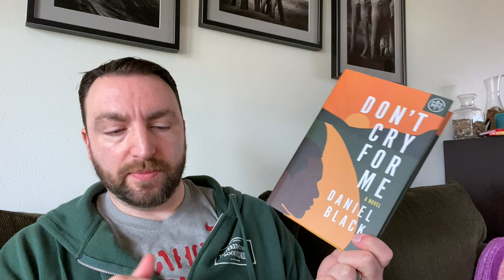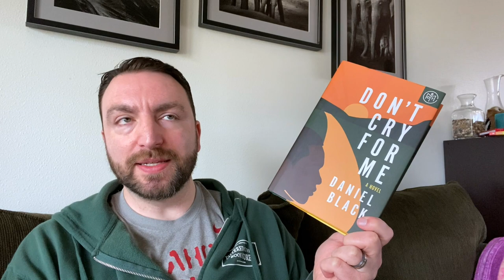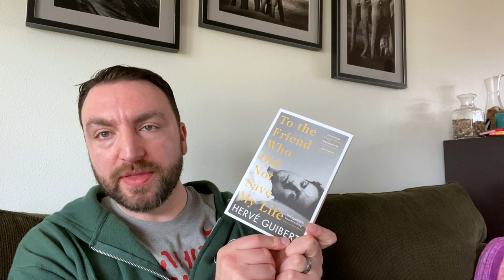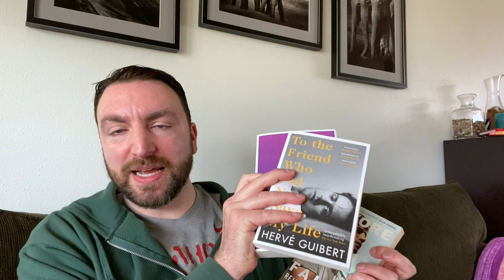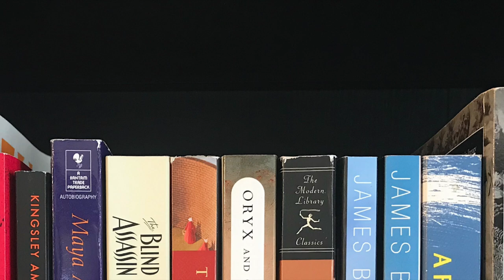March Reading Wrap Up and April Plans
March was a bit of mixed bag, but it did have my first DNF of the year (!) and what will probably be one of my favorite reads this year. Let's run through that and my plans for April. Expand for more information 👇

Titles Mentioned 📚
Book Boyfriend, Kris Ripper
Where the Deer and the Antelope Play: The Pastoral Observations of One Ignorant American Who Loves to Walk Outside, Nick Offerman
Of Dogs and Walls, Yūko Tsushima (translated by Geraldine Harcourt)
Don’t Cry for Me, Daniel Black
The Sentence, Louise Erdrich
Violets, Kyung-Sook Shin and translated by Anton Hur